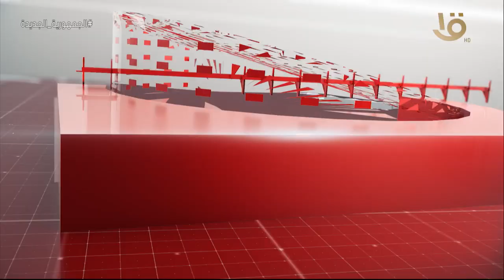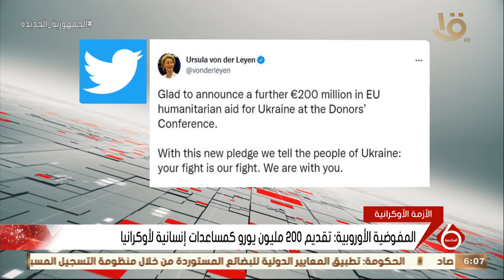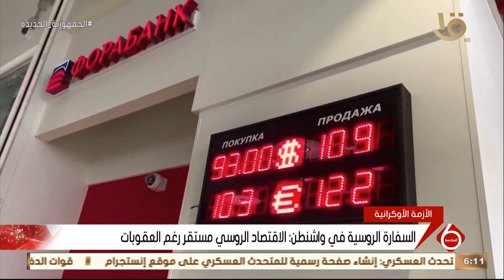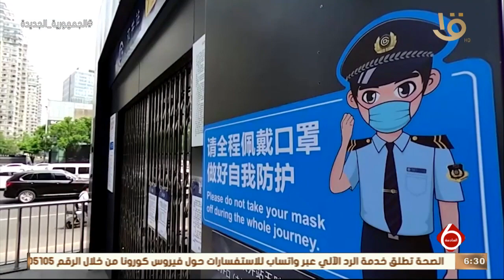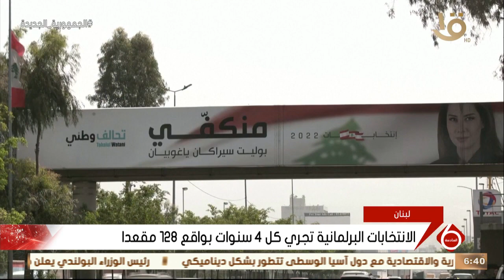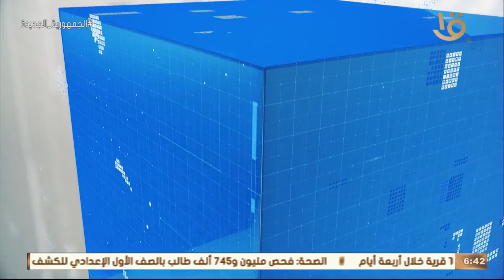نشرة السادسة | أهم الأخبار السياسية والاقتصادية محليا وعالميا.. 5-5-2022